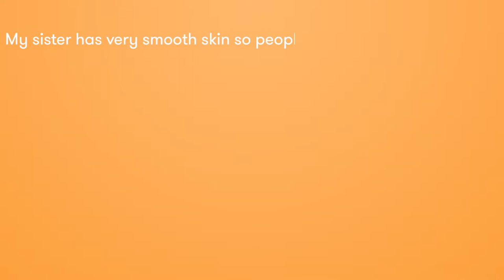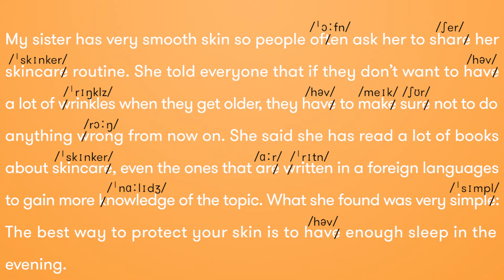HOMEWORK LESSON 18: SILENT LETTERS